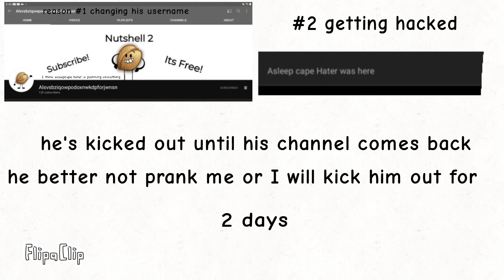Kicking out nutshell 2